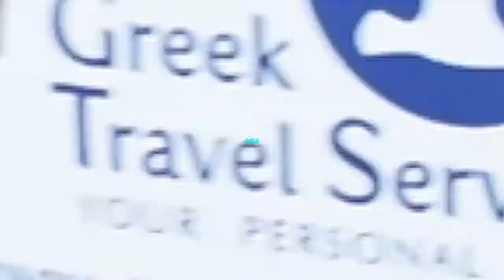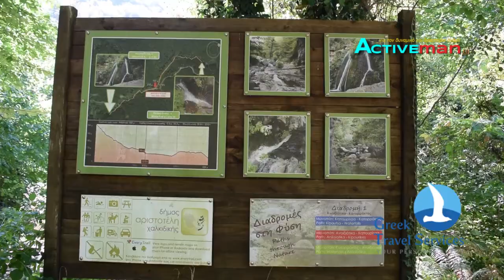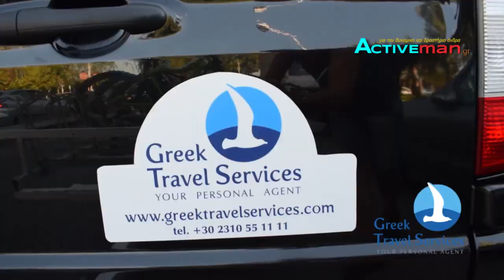Μία παρέα, η φύση, το βουνό, η θάλασσα και 4 ποδήλατα!